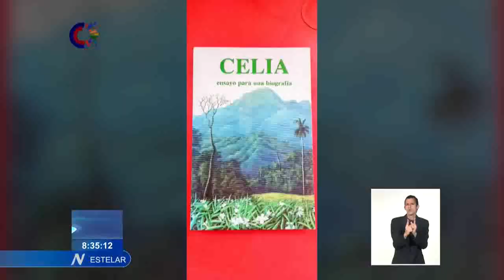De Cuba, notas culturales en el Estelar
Este sábado, 13 de mayo de 2023, compartimos desde el NTV Estelar varias notas culturales de Cuba.